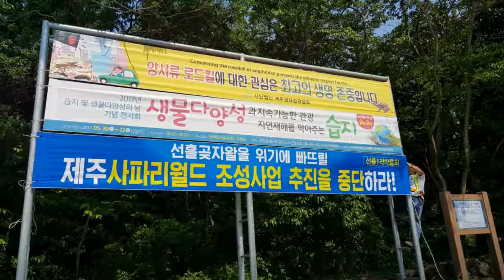제주사파리월드 추진을 중단하라..선흘1리마을회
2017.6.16 제주도의회 도민의방 기자회견..제주도에 열대동물들을?사파리? 제주의 환경과 아이들의 미래를 생각하십시요..람사르습지도시 인증에도 심각한 타격을 줄 이 어처구니없는 사업을 중지하십시요.